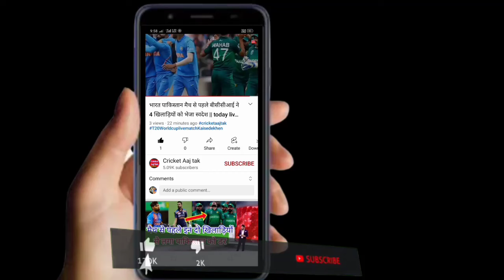आई पी एल 2022 के लिए चेन्नई ने शुरू की तैयारी, when will IPL 2022 start, IPL 2022 kab shuru hoga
आई पी एल 2022 के लिए चेन्नई ने शुरू की तैयारी, Dhoni's team started by preparing the ipl schedule, when will IPL 2022 start,IPL 2022 kab shuru hoga

the first match in the IPL 2022 between Chennai super Kings and Kolkata Knight riders
IPL ka pahla match kis kis ka hai
IPL schedule 2022 breaking news
IPL schedule first match kiska hai
IPL 2022 mein pahla match kiska hai
after IPL schedule Chennai super Kings prestige breaking news
Chennai ka match kab hai
CSK ka match kab hai
IPL 2022 first match Chennai super Kings versus Kolkata Knight riders
IPL 2022 first match between Chennai versus Kolkata